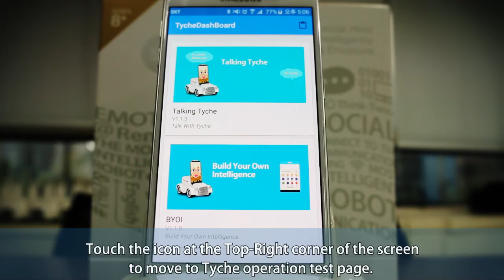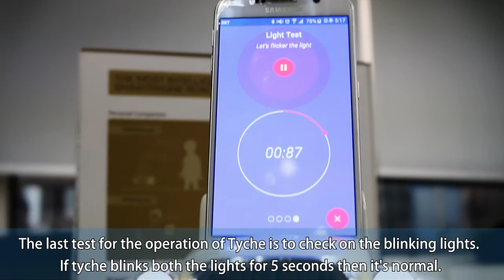Tyche Dashboard Tutorial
Tyche Dashboard Tutorial Video